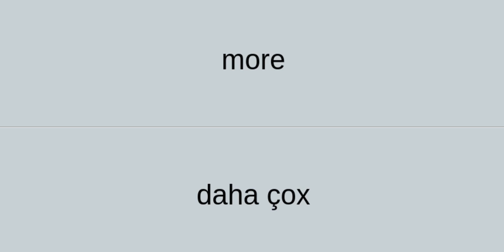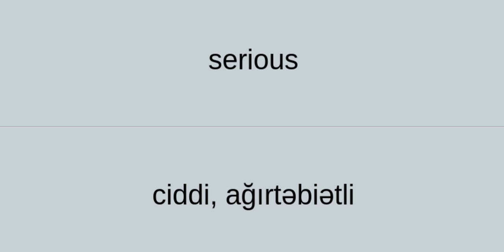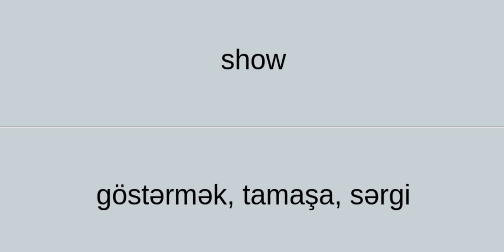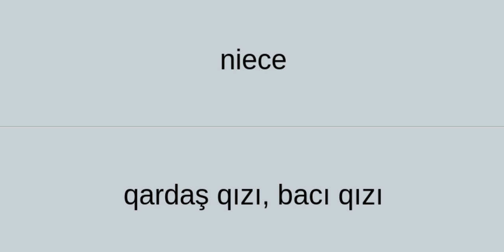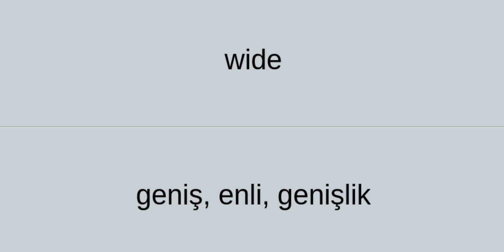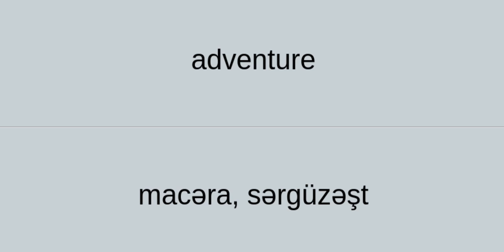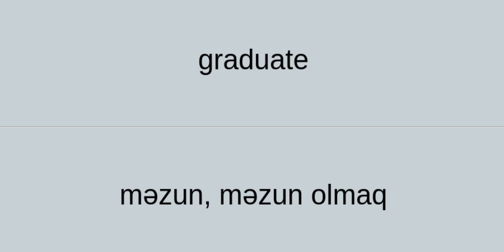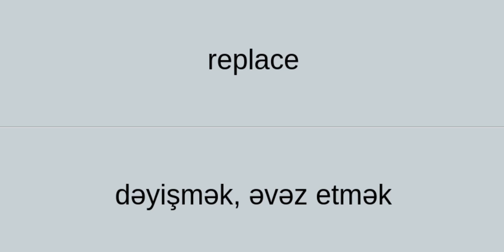İngilis Dilində 1000 Söz (401-500)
İngilis Dilində Ən Çox İşlənən 1000 SÖZ